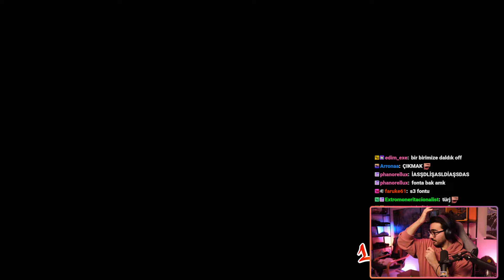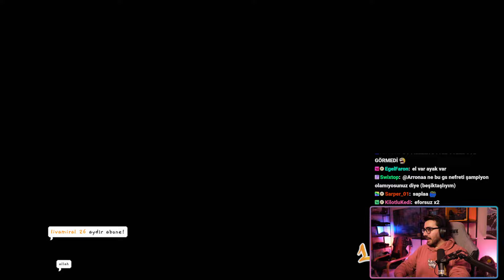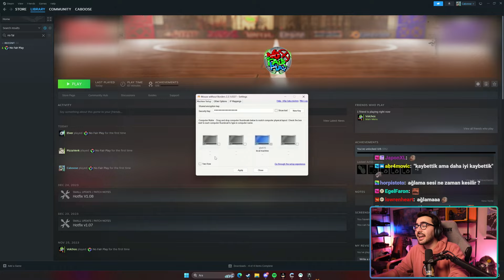Videoyun No Fair Play oynuyor - 08/02/2024